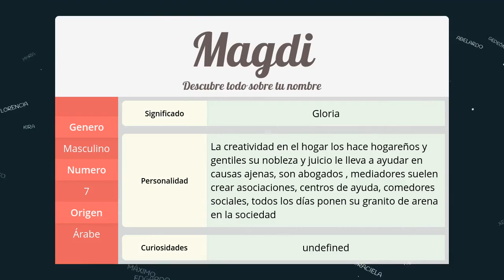Significado de Magdi, nombre Árabe para tu bebe niño o niña (origen y personalidad)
Descubre el significado del nombre (Árabe) Magdi y el origen de su procedencia. En la fuente original podras descubrir la personalidad y algunos datos curiosos del nombre para tu bebe.